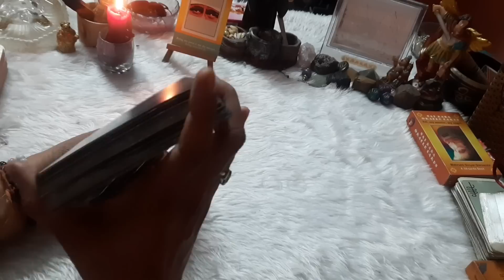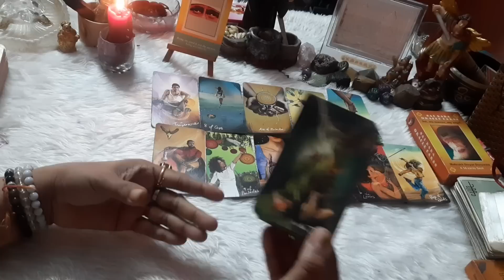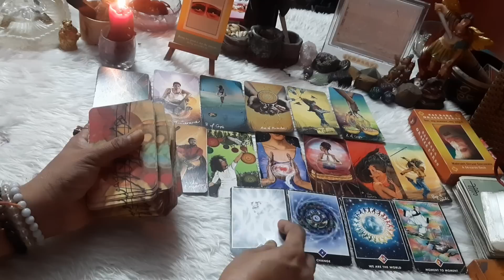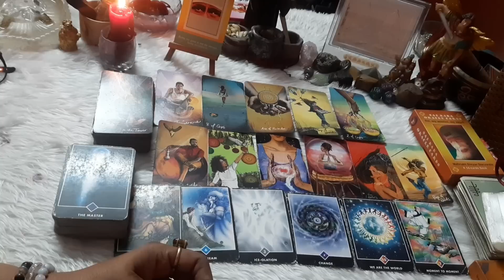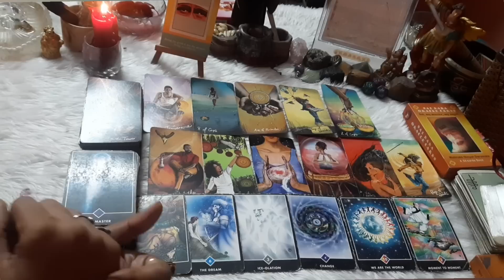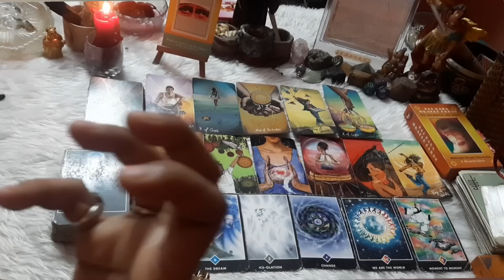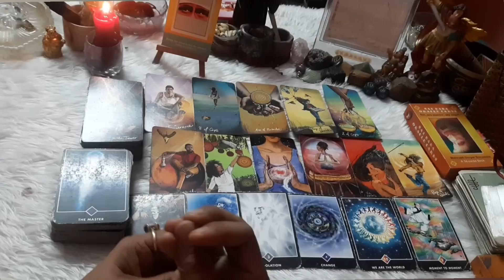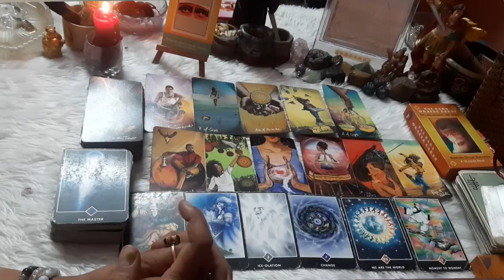💛Aap logo ki Ankhon mein kyun khatakte ho @The divine light of tarot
Hii...I m Babeeta a Certified Tarot card reader,Astrologer, Rune ,Rudraksha ,Yantra Expert,Numerologist , Bach flower therapist ,Astro dice Practitioner and Life Coach@thedivinelightoftarot